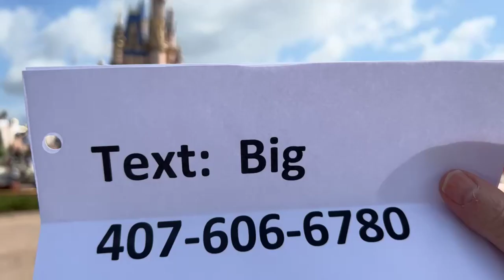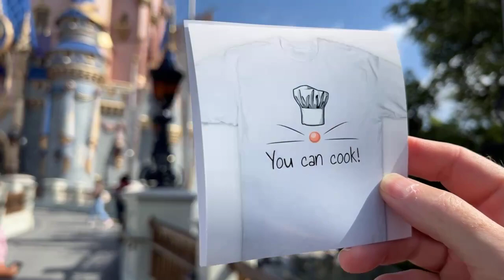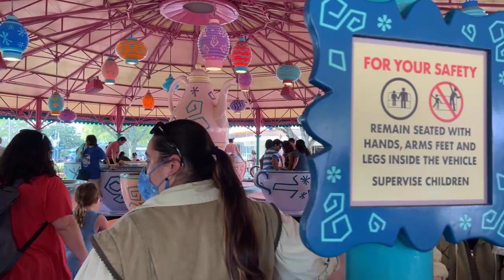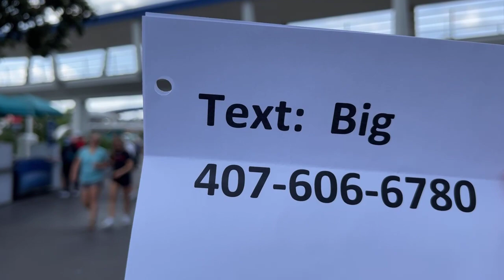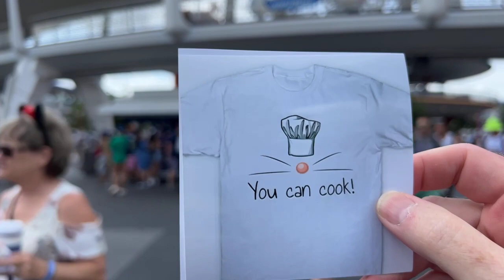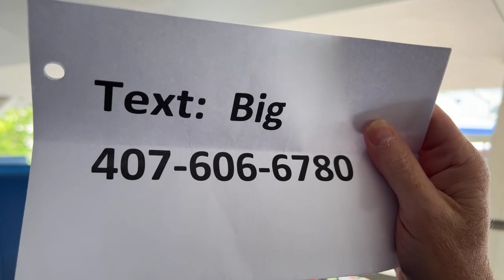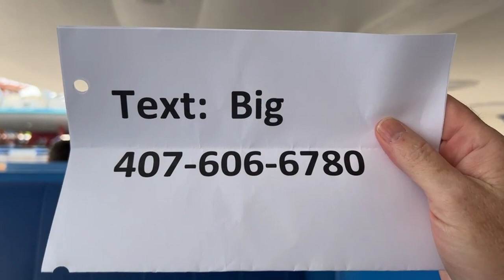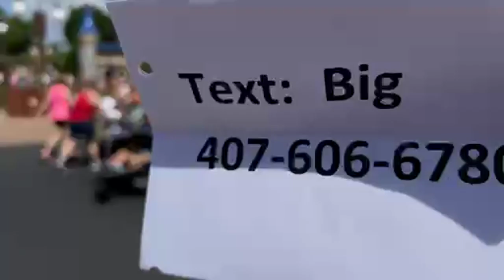Live Video - A stroll in the Magic Kingdom